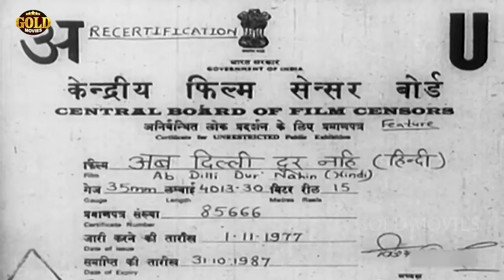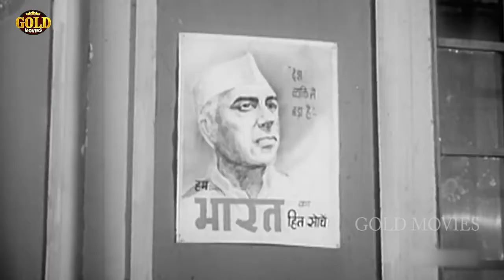Ab Dilli Dur Nahin (1957) with Eng Subtitle Full Movie | अब दिल्ली दूर नहीं | Sulochana Latkar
Watch AbDilliDurNahin 1957 Classic movie.
Starring Master Romi, Sulochana Latkar, Lala Yaqoob, Anwar Hussain, Motilal, Nand Kishore, Jagdeep, Baij Sharma, C.S. Dubey, Shivaji Rathore, Om Prakash Mehra, Mohan Choti, Nazima, Amjad Khan, Kuthiravattam Pappu, Iftekhar, Nana Palsikar, Prithviraj
Kapoor and Jawaharlal Nehru.

Synopsis
Ab Dilli Dur Nahin is the story of a journey in search of justice. Hariram a poor labourer loved his wife and son Rattan so much that he lavished them with all the comforts of life even though it meant he was constantly in debt. Harimam's life fell apart when he lost his wife. So grief stricken was he that he even lost his job due to poor attendance. Misery drove him to seek solace in alcohol. When drunken Hariram reached home he found his son crying as an evil loan shark Sethji had beaten him up. In a fit of rage Hariram went to Sethji's house and nearly killed him but for the timely intervention of Mukunda who also owed Sethji money. Hariram left, but not before threatening to kill Bhola Seth. That night while Hariram was asleep next to where his wife had been cremated and Mukunda broke into Sethjis house to steal his valuables. When Sethji tried to stop him he killed Sethji. Hariram was found guilty for this murder and sent to Delhi to await his death sentence. His distressed son, Rattan, not knowing how to save his innocent father meets Ghaseeta a pickpocket who had seen Hariram asleep in the crematorium. He relates the story to the police but they question his credibility. Uneducated Ghaseeta decides to go to Delhi with Rattan to plea Hariram's case before Pt. Nehru. Mukunda fears for his life and follows in pursuit of the child and his witness. A race begins between Ratta and the pickpocket and the real culprit as he attempts to stop them too.